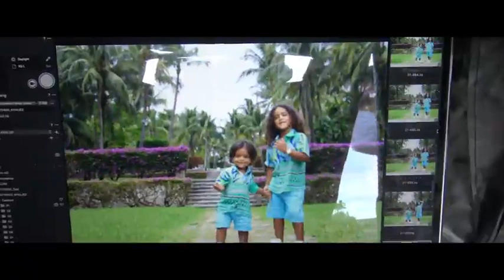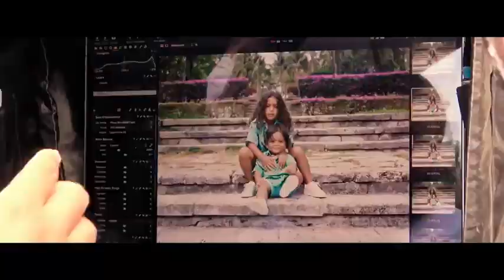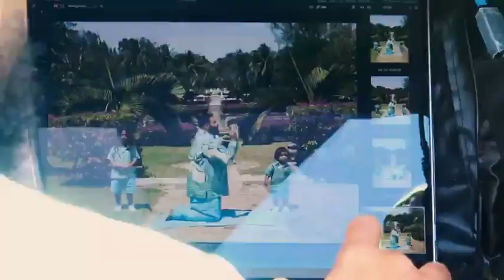Behind The Scene Of DJ Khaled's Album Shoot